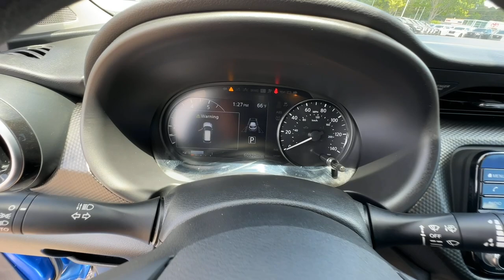2021 Nissan Kicks SV GA Buford, Suwanee, Johns Creek, Gainesville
Pre-Owned 2021 Nissan Kicks SV available at Premier Nissan Mall of Georgia located in 3520 Highway 20, Buford, GA, 30519. Servicing the Buford, Suwanee, Johns Creek, Gainesville area.

You'll have love at first sight with the   2021  Nissan Kicks.  Relax and enjoy the ride in this comfortable Kicks, the affordable small crossover that prioritizes safety, efficiency, and fun.  These are just some of the great options this vehicle comes with: Apple Carplay®/Android Auto®, Keyless Entry, Heated Mirrors, Satellite Radio, Steering Wheel Audio Controls, Blind Spot Monitor, Aluminum Wheels, Alarm, Electronic Stability Control, Rear Spoiler. Enjoy the satisfaction of affordable comfort in this roomy Kicks. Treat yourself to a test drive today. Our staff will toss you the keys and give you an outstanding customer experience.